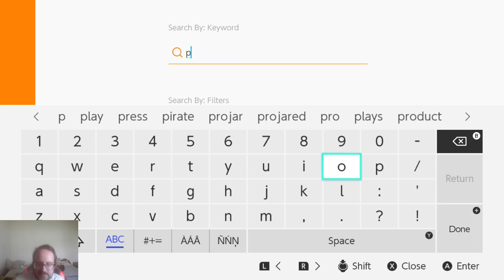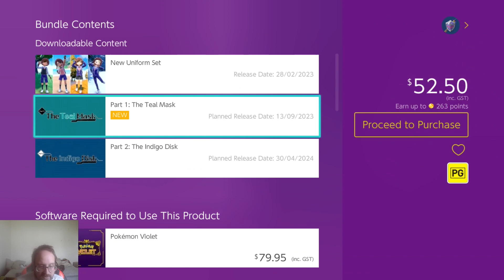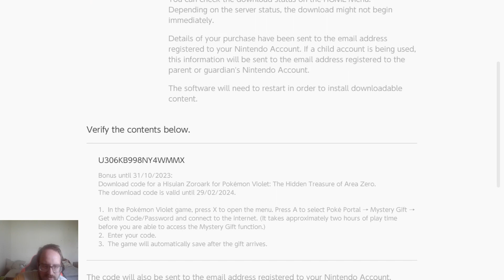Is Pokémon Violet DLC Part 01 up and going?